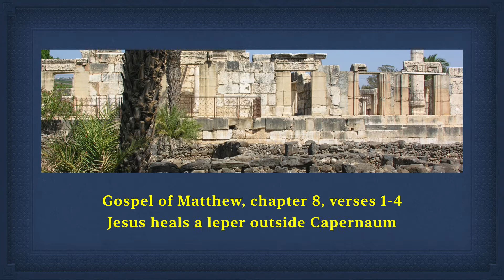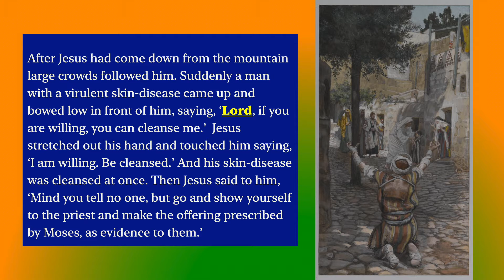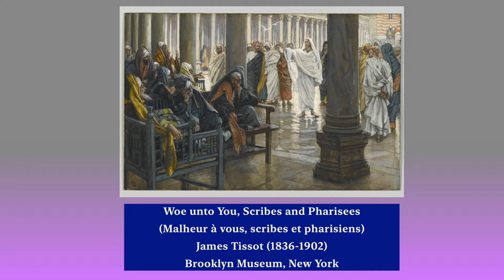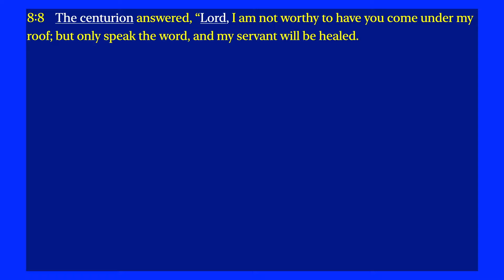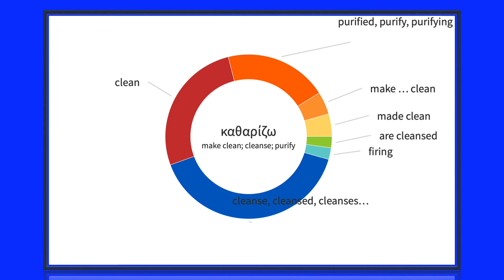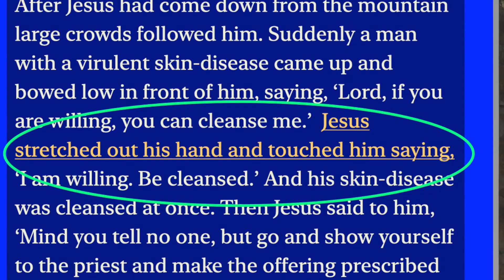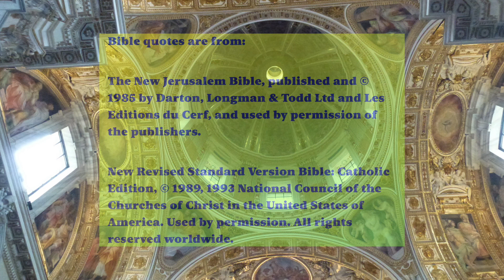Jesus heals a leper: a short Bible Study on Matthew 8:1-4